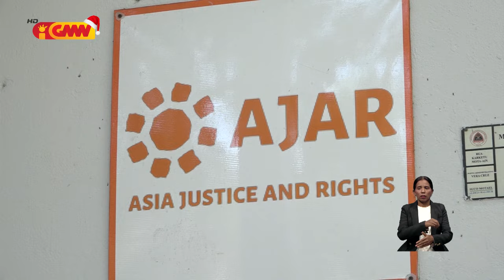Sosiedade Sivíl konsidera atu legaliza atividade prostituisaun presiza halo diskusaun ne’ebé kle’an